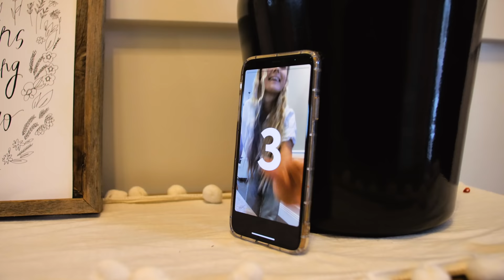Lindsay Does Rylee’s Competition Make Up!! *Bonus Q&A*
Lindsay Does Rylee’s Competition Make Up! Lindsay also asks Rylee some questions!  We are so excited to have partnered with Built Bar @imbuilt !

Welcome to the official The Arnold Sisters YouTube channel! On this channel you will find a variety of content like vlogs, DWTS, challenges, and more!